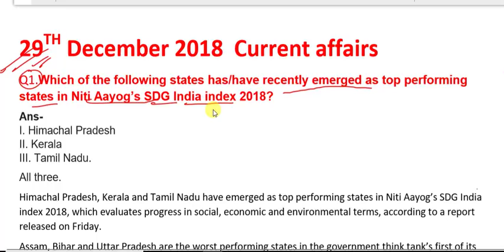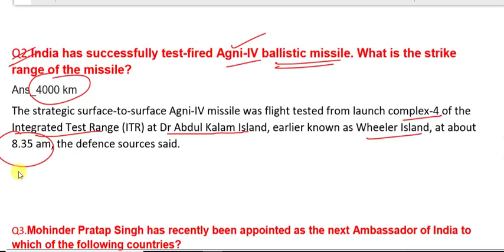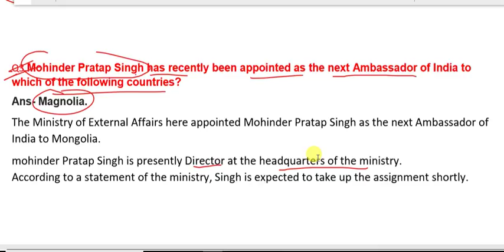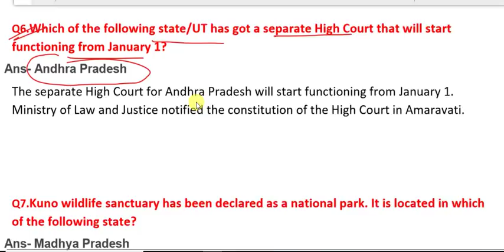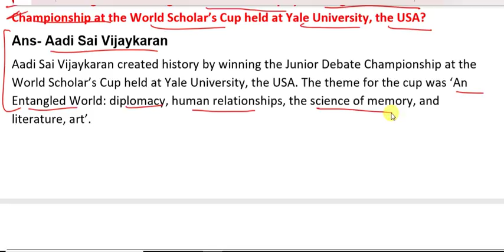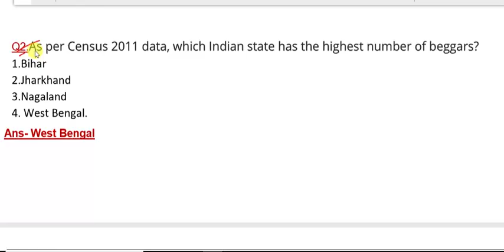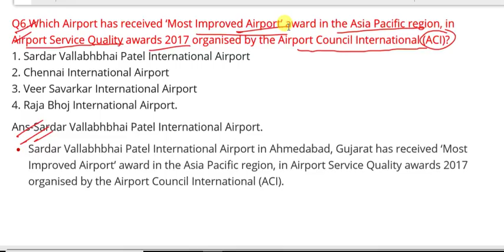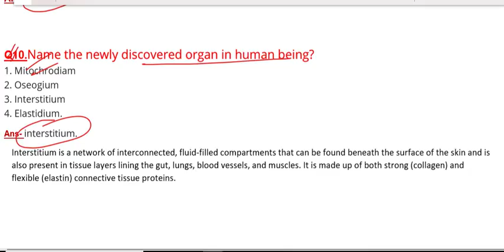29th December 2018 Current Affairs Defence Special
Click below to follow me on unacademy